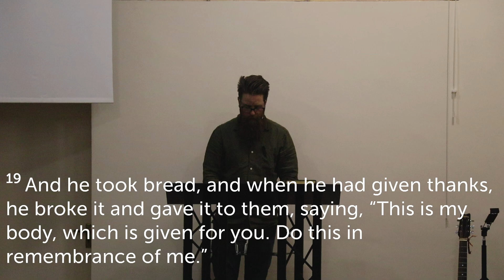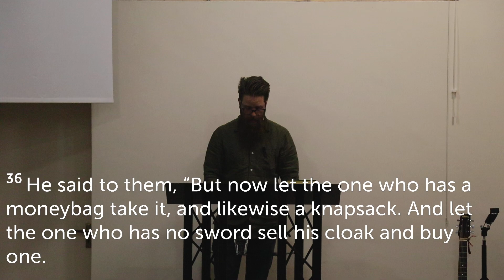Gary Rae | Luke 22: 14-38 | 29 September 2024 PM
Preacher - Gary Rae